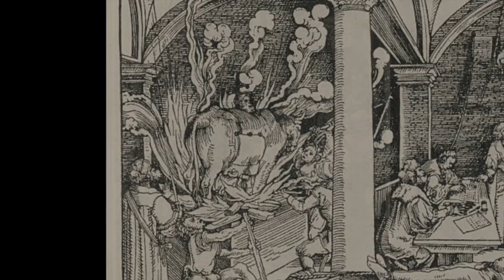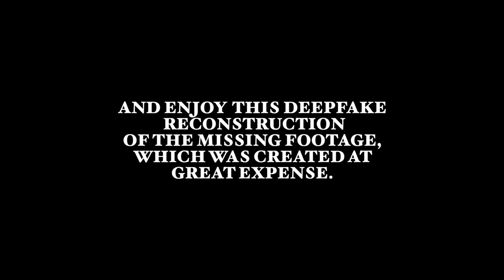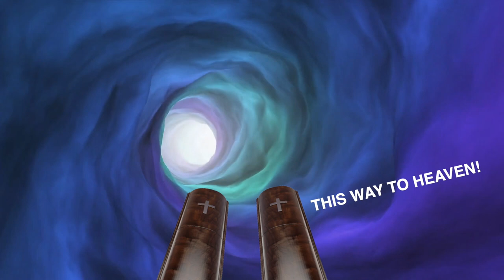WHAT WERE FREDDIE MERCURY'S FINAL WORDS?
What were the final words of your favourite celebrities, including Freddie Mercury from Queen? Find out on Digitiser Deluxe - featuring Mr Biffo, Paul Gannon, and Sanja, plus special guests Chris Jerden Cooke and Sooz Kempner! The winners receive a luxury memorial!

Not for children! Contains flashing images and graphic descriptions!